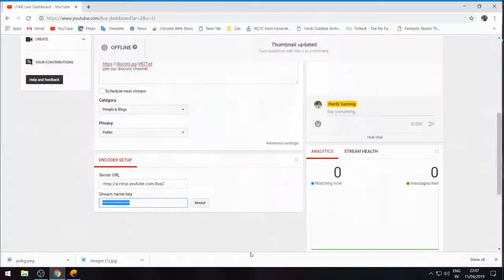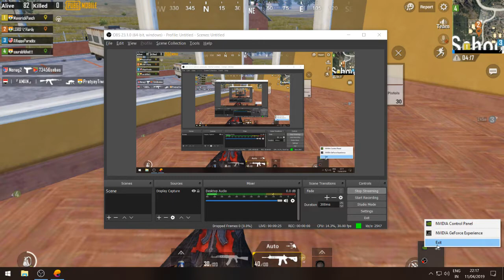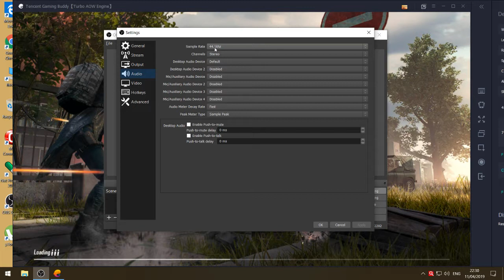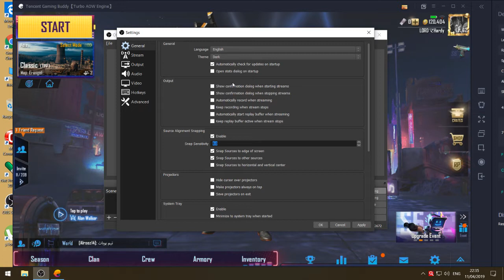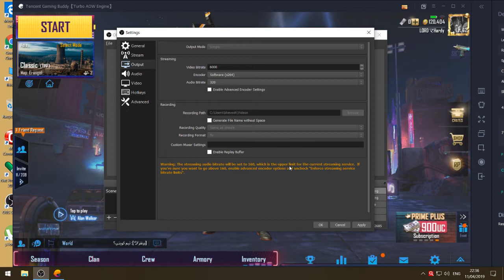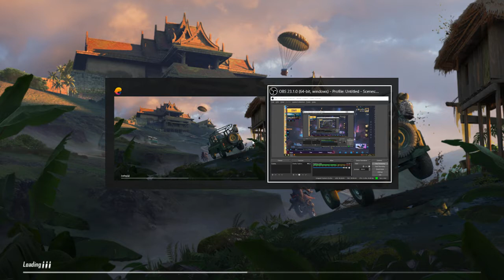Have fun | Enjoy the stream | After a long time